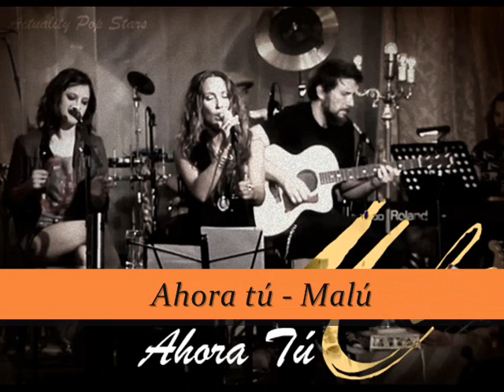Octubre 6 al 12 de 2013 - Top 22 de Camilo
Conteo con las 22 canciones más importantes de este Top variado.

SALIÓ:

CUANDO TE FUISTE - Charles King

RECOMENDADAS:

AHORA TÚ - Malú
BAILAR CONMIGO - Bomba Estéreo
VOLVER A COMENZAR - Marc Anthony
NO PODRÁS OLVIDARTE - dueto Bossa

CASILLAS DE LA 23 A LA 40:

23. AHORA TÚ - Malú (Antes: 26 - Más alta: 23)
24. CUANDO TE FUISTE - Charles King (Antes: 20 - Más alta: 5)
25. DE AQUÍ NO ME VOY - Lara y Acosta (Antes: 31 - Más alta 1)
26. BAILAR CONMIGO - Bomba Estéreo (Antes: 35 - Más alta: 26)
27. NO PODRÁS OLVIDARTE - dueto Bossa (Antes: 25 - Más alta: 25)
28. TANTO - Pablo Alborán (Antes: 30 - Más alta: 1)
29. TE PIDO PERDÓN - Alberto Plaza (Antes: 27 - Más alta: 1)
30. CON LA CARA EN ALTO - Reik (Antes: 28 - Más alta: 12)
31. AGÜITA'E COCO - Mulatho (Antes: 29 - Más alta: 7)
32. QUIZÁS, QUIZÁS, QUIZÁS - Andrea Bocelli y Jennifer López (Antes: 36 - Más alta: 1)
33. NO EXISTE - Siam (Antes: 33 - Más alta: 1)
34. ERES MI SUEÑO - Fonseca (Antes: 24 - Más alta: 1)
35. CONVÉNCEME - Ricardo Montaner (Antes: 37 - Más alta: 1)
36. VOLVÍ A NACER - Carlos Vives (Antes: 34 - Más alta: 1)
37. VOLVER A COMENZAR - Marc Anthony (NUEVA)
38. GOLPES DE VOZ - Las voces del café (Antes: 32 - Más alta 1)
39. LA MEMORIA DE MIS SENTIMIENTOS - Santiago Cruz (Antes: 38 - Más alta: 1)
40. GET LUCKY - Daft Punk y Pharrell (Antes: 39 - Más alta: 24)